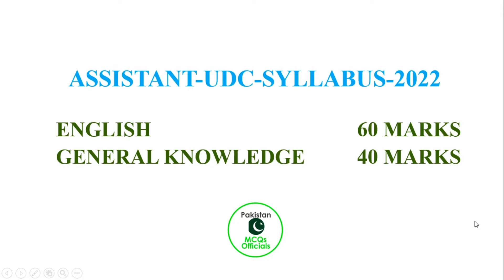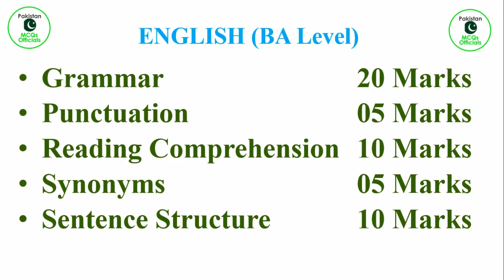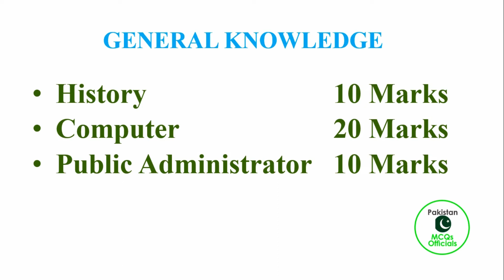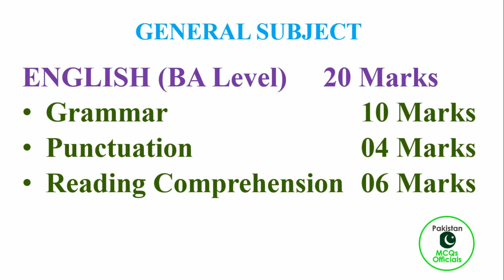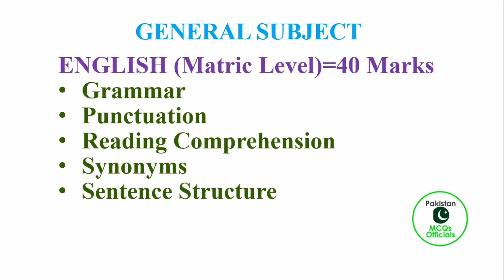Pakistan Bureau of Statistics Jobs 2022 Syllabus | PBS syllabus 2022 | PBS UTS Syllabus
Here you can search also
pbs syllabus 2022
pbs statistical assistant syllabus
pakistan bureau of statistics jobs 2022 syllabus
pakistan bureau of statistics uts syllabus
pakistan bureau of statistics syllabus